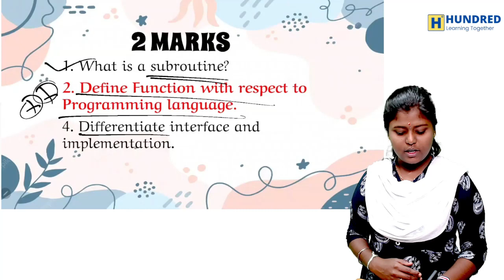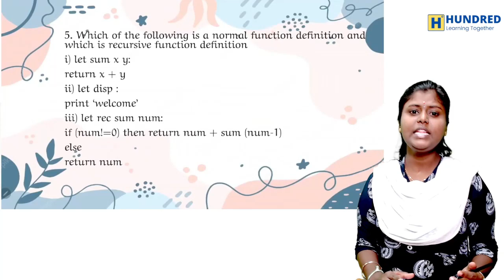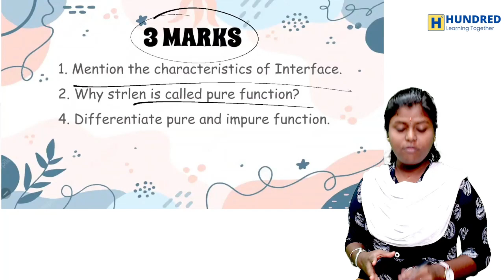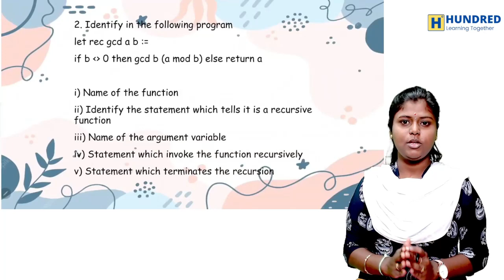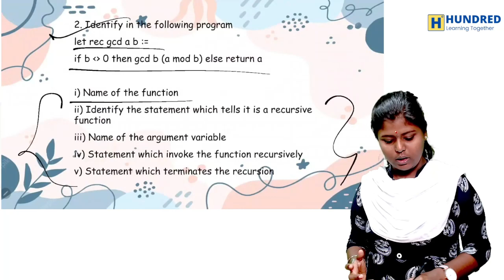12th Computer Science TOP 20 MOST Important Questions Quarterly Exam 2023 Book Back Answers